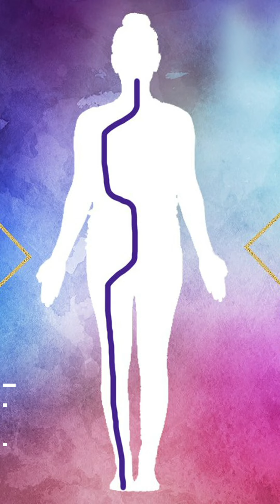Improve Digestion with Meridian Shiatsu | Yinyang Connection Spa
Master the flow of your energy with our Meridian Shiatsu massage.

Expert hands await to transform your wellness journey.